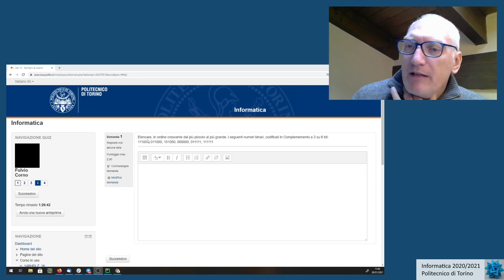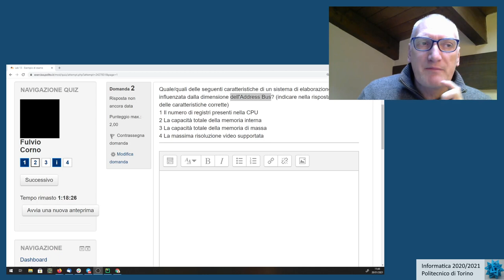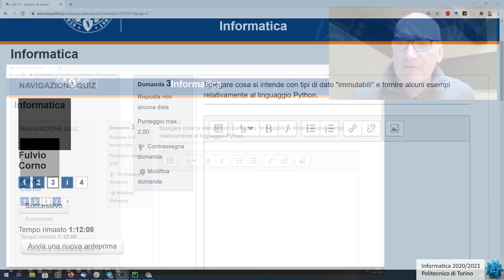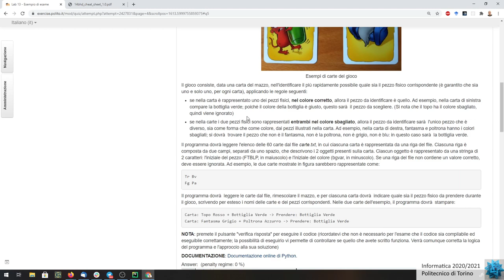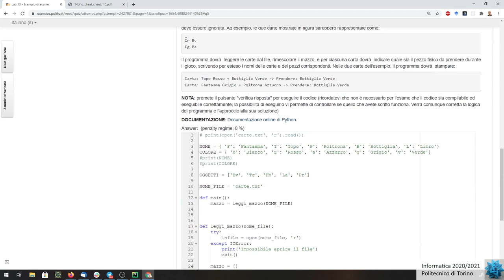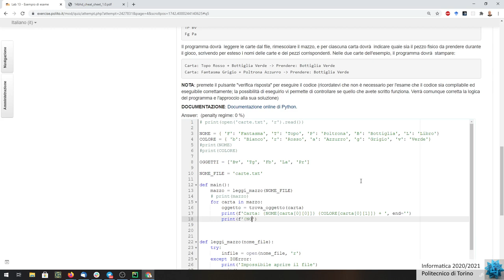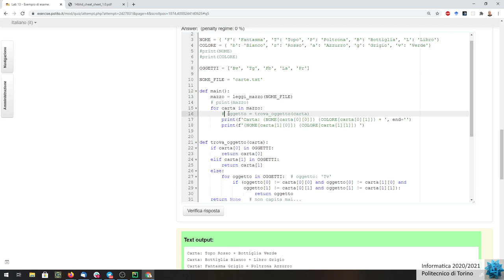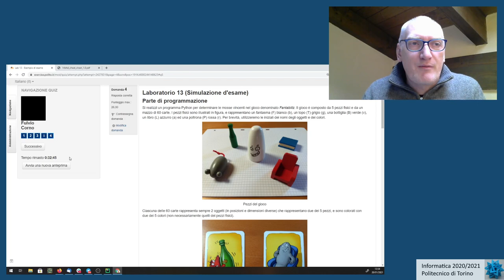Informatica2020-L44: Soluzione Lab13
Lezione 44 (20/01/2021): Soluzione Lab13.